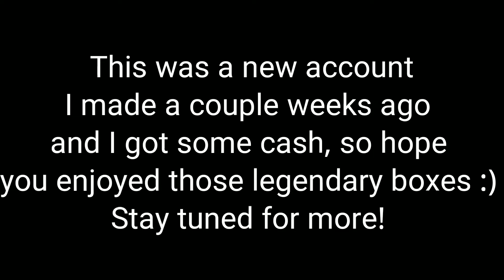Custom Avatar Giveaway! / (8 ball pool) Openkng Legendary Boxes / Happy 4th of July!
Music